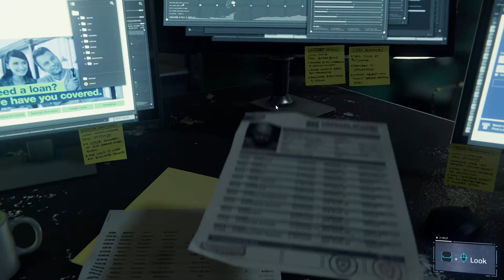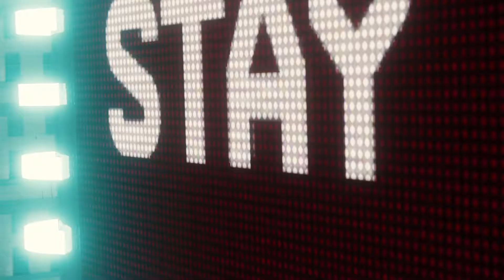SPIDER-MAN REMASTERED PC Walkthrough Gameplay Part 17 - Vulture / Electro (Marvel's Spider-Man)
Follow me on
Twittter - Jhunkake1